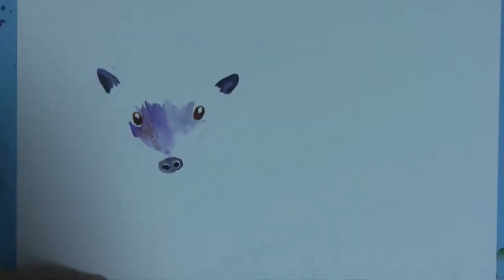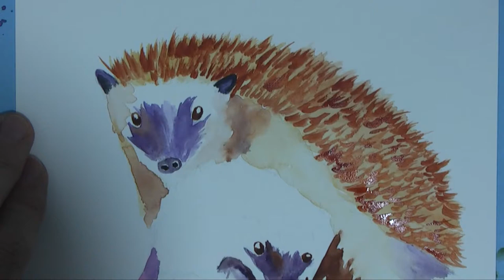How to paint Hedgehogs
In this video I suggest you paint this hedgehog with your mom.